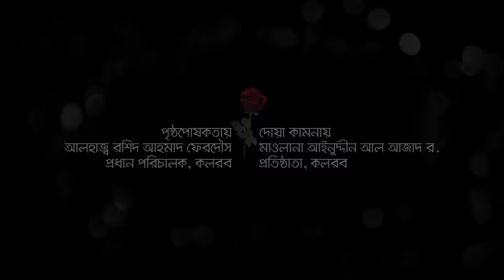দারুণ দুটি নতুন গজল । Nate Rasul & Tasbih - Bangla Islamic Song 2019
Song No.1 : Nate Rasul
Singer : Mahfuzul Alam
Lyric & Tune : Ahmod Abdullah
Record Label : Holy Tune Studio
Music Director : Tanjim Reza

Song No.2 : Tasbih
Singer : Sakib,Jahid & Khalid
Lyric & Tune : Yeasin Hayder